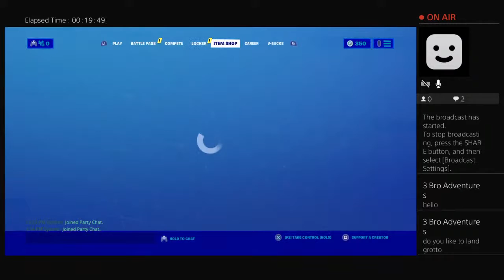Fortnite squads livestream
Three Michigan brothers, twins Rory and Padraig, and older bro Teagan. Viking-Irish-Scots-American and full of surprises. Fortnite streams and other activities.